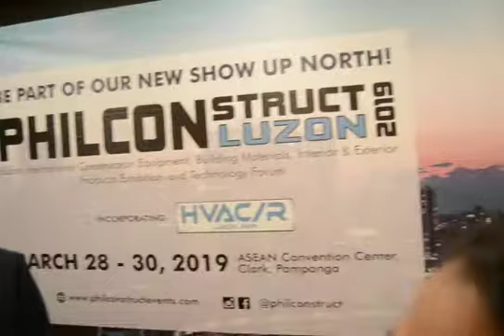DZMJ Online Season 6 Episode 7 interview at 2018 PHILCONSTRUCT